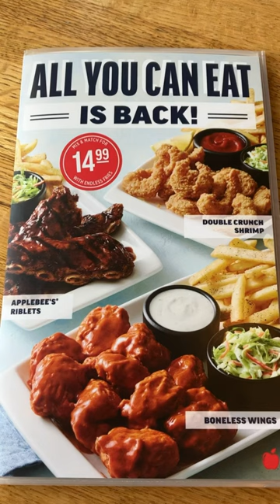Applebee’s $14.99 ALL-YOU-CAN-EAT Review!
Saw this $14.99 All-You-Can-Eat Ad from Applebee's for unlimited Boneless Wings, Riblets, Shrimp & Fries. All that for only $15, I decided to give it a try, also because I've never been to Applebees before so thought I'd give this a review.